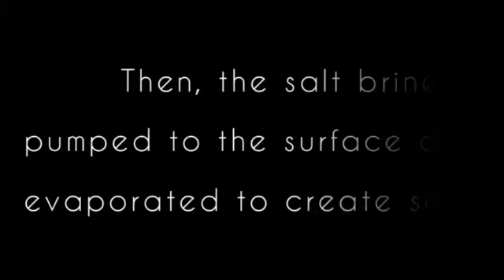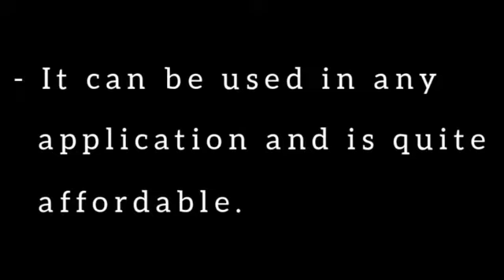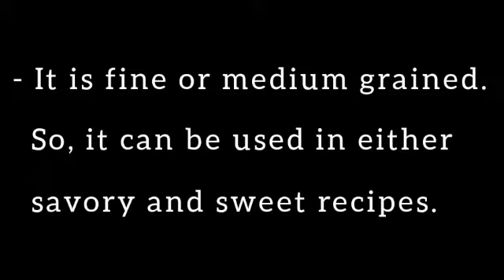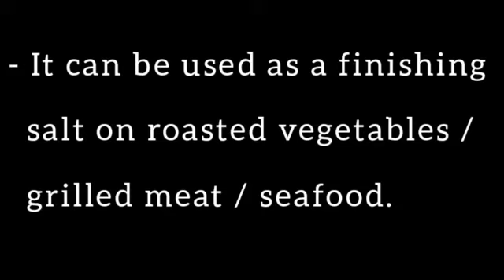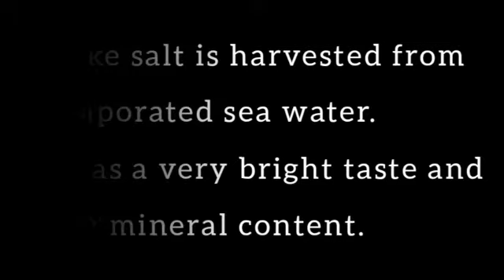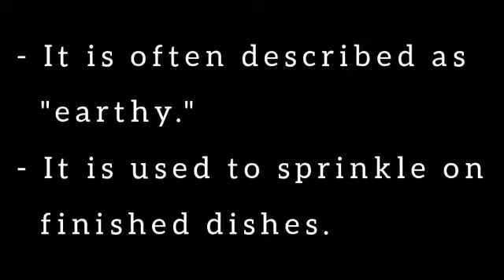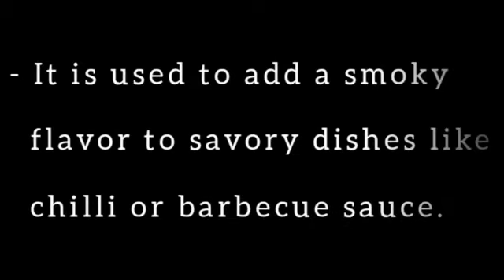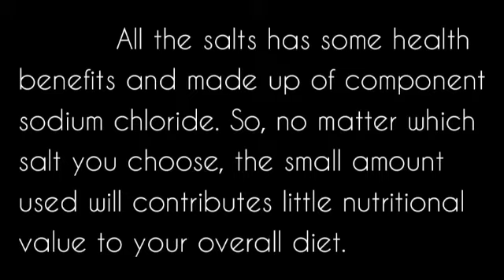SALT | A IODINE RICH | TYPES | USES | BENIFITS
Hey Friends. ,

Do you know how many types of edible salts are there.

           How many types of salts are
there?
           Where they are harvested?
            What are there benefits?

In this video, we are going to see all about salt.